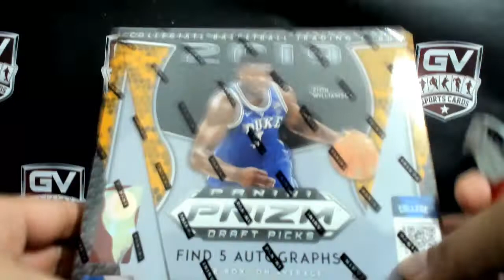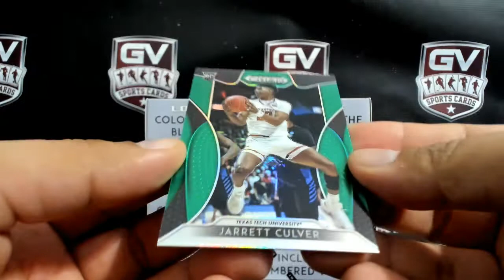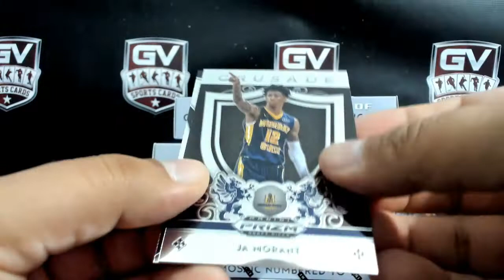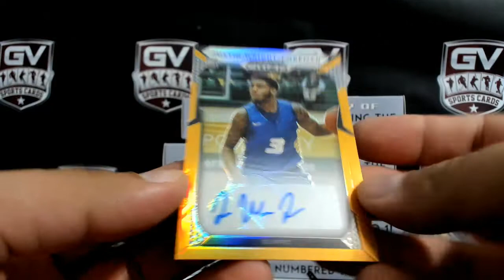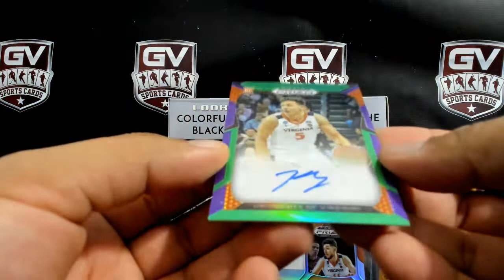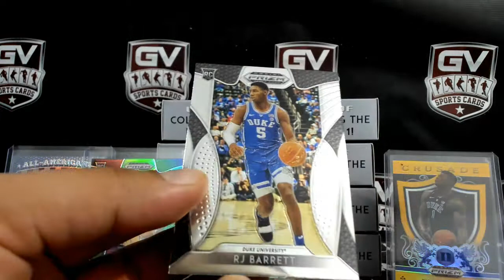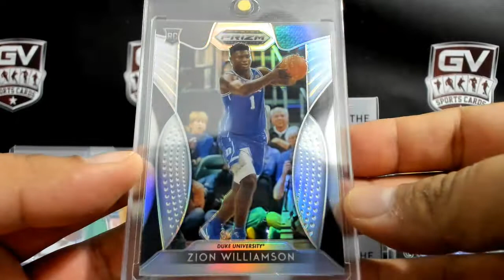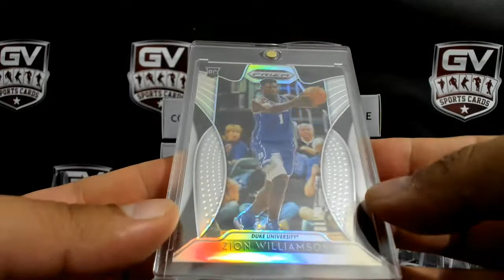2019/20 Panini Prizm Collegiate Draft Picks Basketball Hobby 4 Box Random Team #3